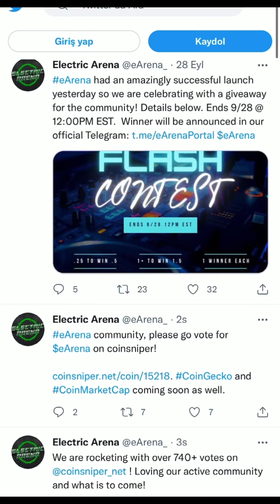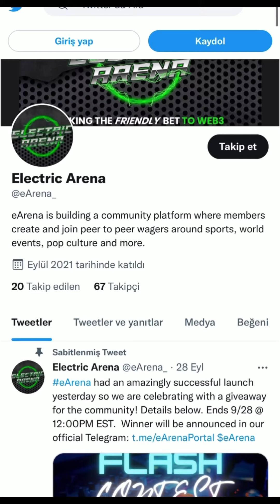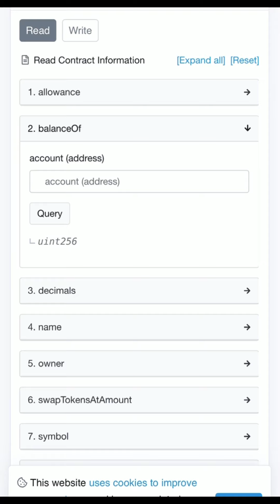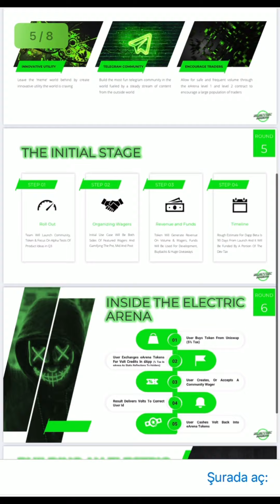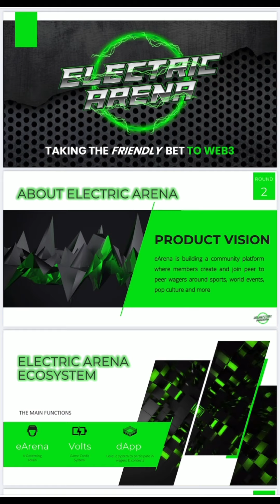Electric Arena!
Erena is building a  community platform
Where members create and join peer to peer wagers around sports world events pop culture and many more

Fair launch on 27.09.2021 on @Uniswap

Contract Address
0xc30590a879c7dd78bcd9a18e48de446a3c7c98b8